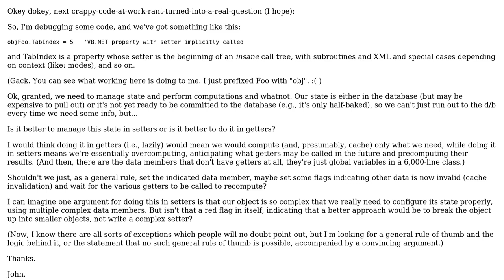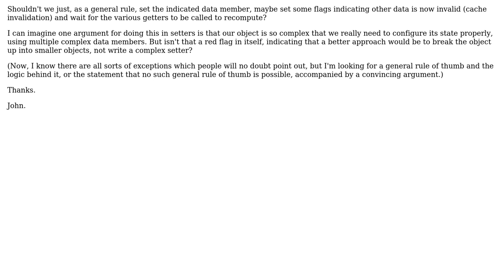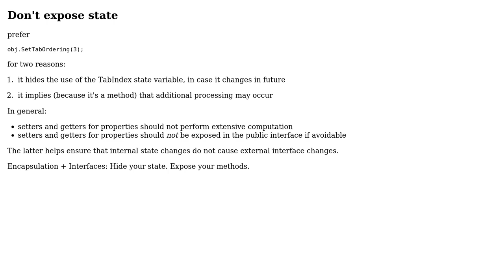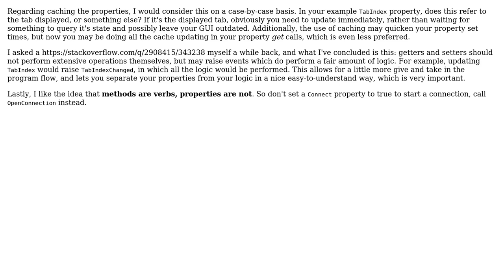Logic in setters vs. getters? (4 Solutions!!)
Logic in setters vs. getters?

With thanks & praise to God, and with thanks to the many people who have made this project possible! | Content (except music & images) licensed under CC BY-SA | Music | Images & others | With thanks to user Steven A. Lowe user Robert Harvey user JohnL4 user glenatron user dlras2 and the Stack Exchange Network Trademarks are property of their respective owners. You are responsible for your own actions.